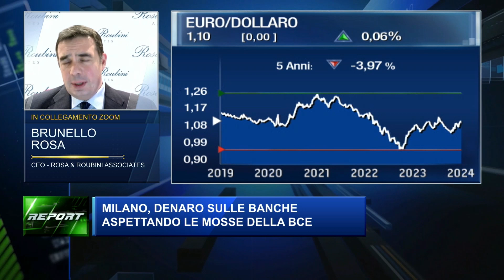REPORT 8 GENNAIO ROSA